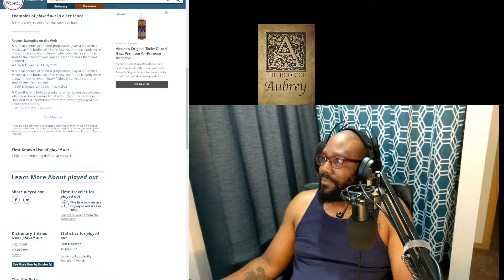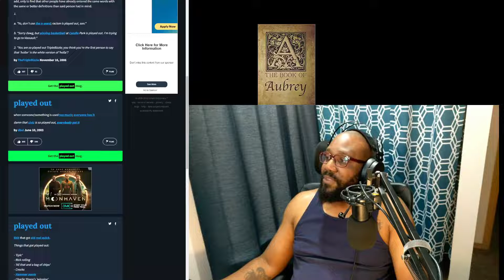9 To 5 Jobs are Played Out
Pay Pal: gamingaubs